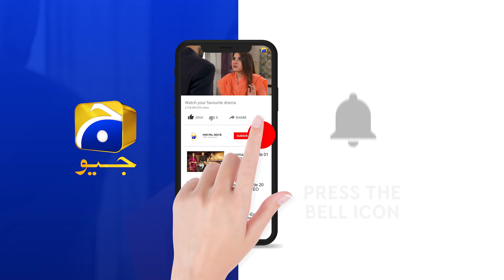Yeh Jewellery Aap Fatima Ko Hi De Diye Ga... | Fasiq | Har Pal Geo